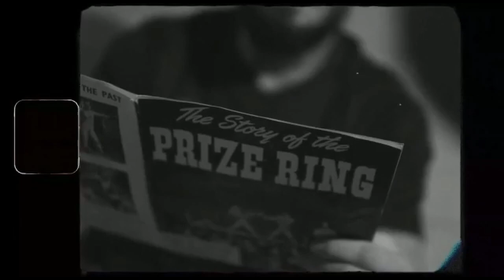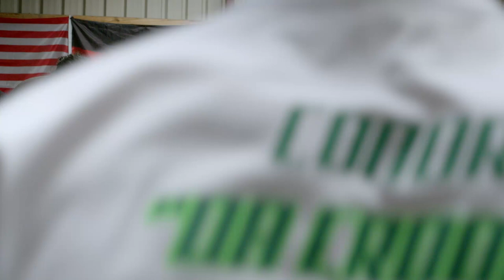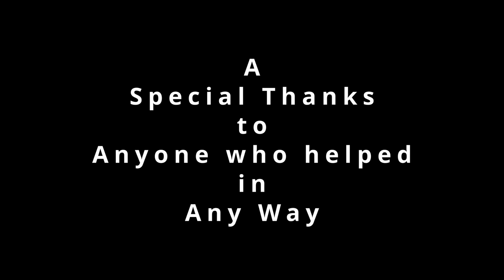Irish Fighting Championship 1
BKB, Bare Knuckle Boxing